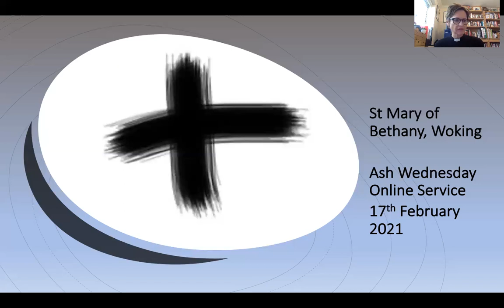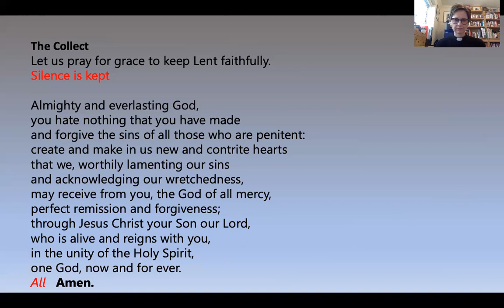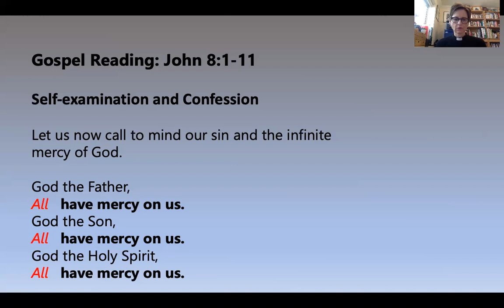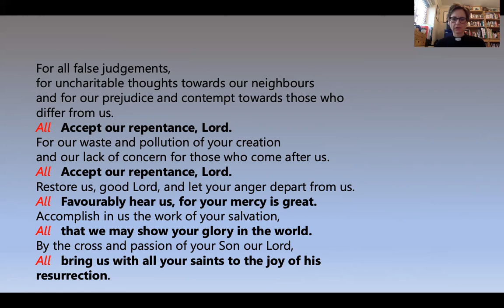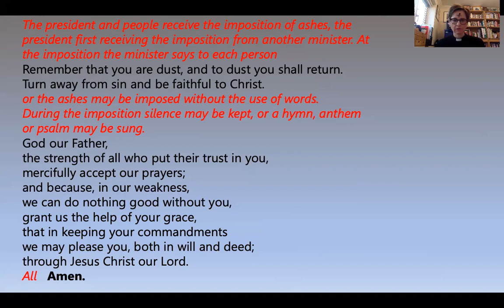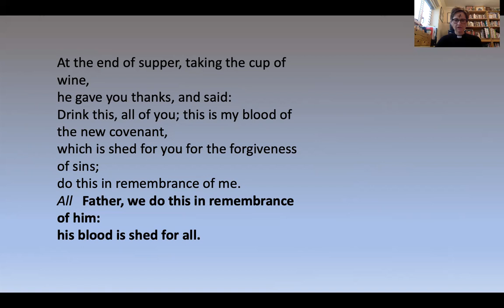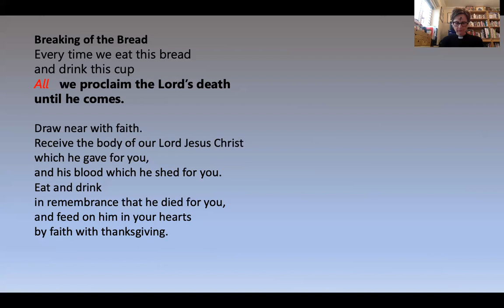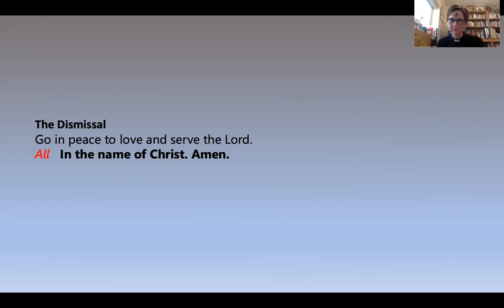Ash Wednesday Holy Communion